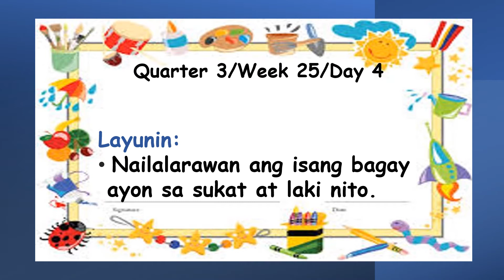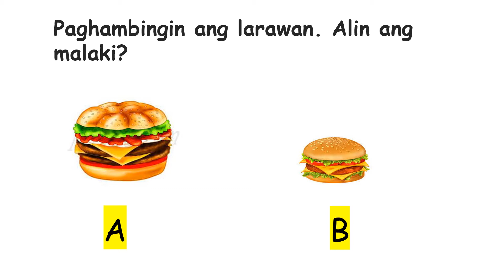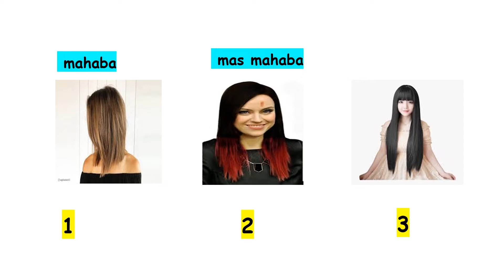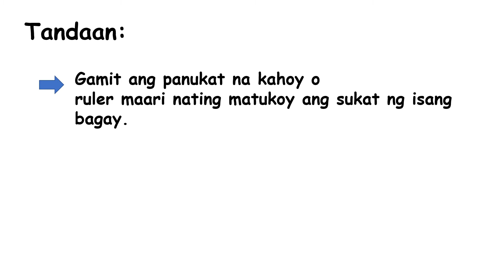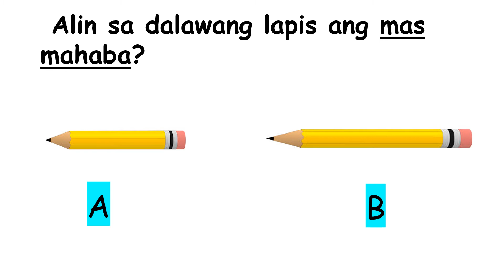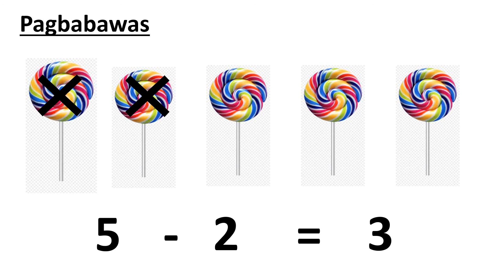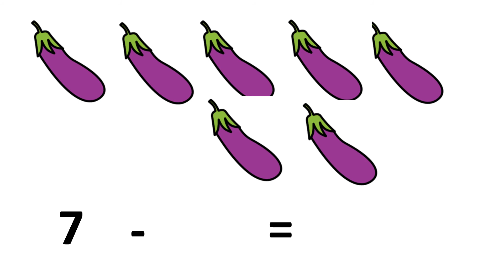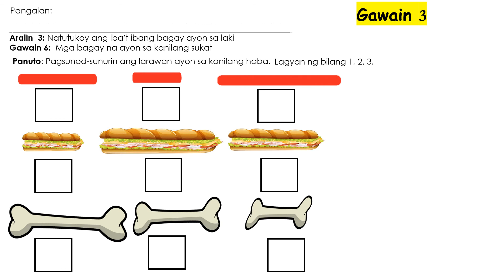DepEd Pasay Kinder Q3-W5-D4